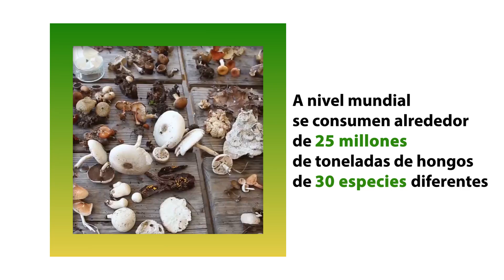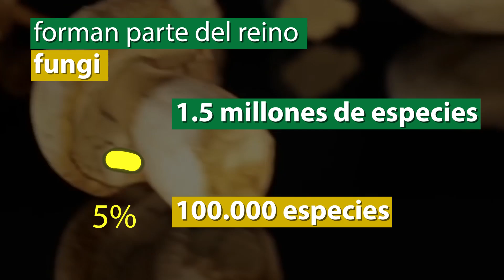Cultivo de champiñón l Agro en 2 minutos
El interés por el cultivo de hongos comestibles entre ellos Agaricus bisporus mejor conocido como "el champiñón" se ha incrementado en todo el mundo. Estos han adquirido una importancia a nivel mundial no solo por sus propiedades gastronómicas y delicioso sabor, sino también por su contenido nutricional y condiciones sencillas de cultivo.

Adicionalmente, esta actividad productiva no genera contaminación al medio ambiente. Y tiene como ventaja la utilización de sub-productos de otras industrias como paja de trigo, viruta de madera y carbonato de calcio.

¿Te gustó este programa?
Deja tu comentario y compártelo con amigos